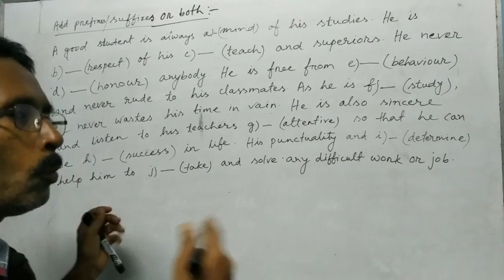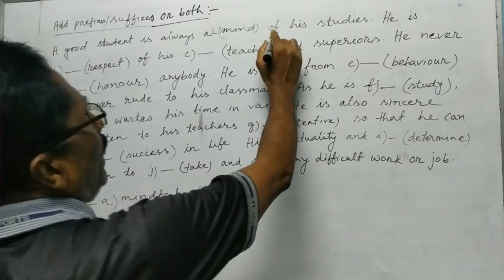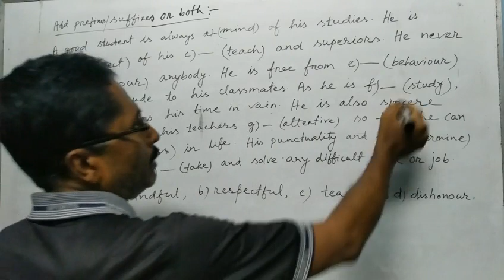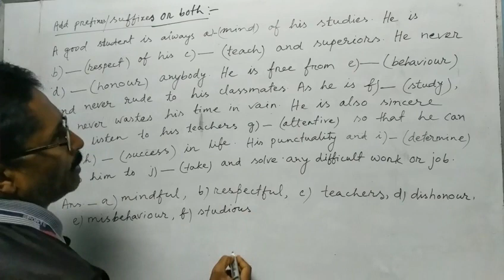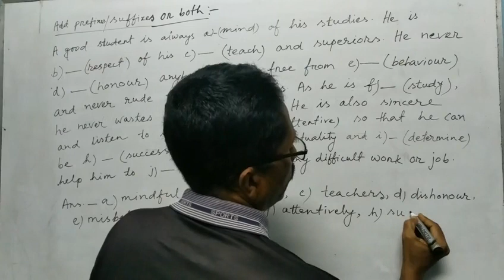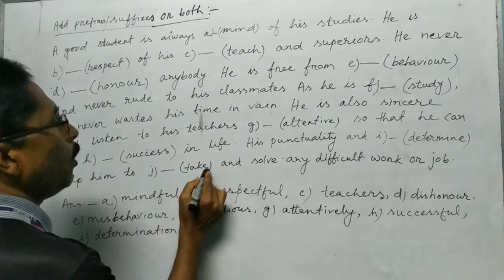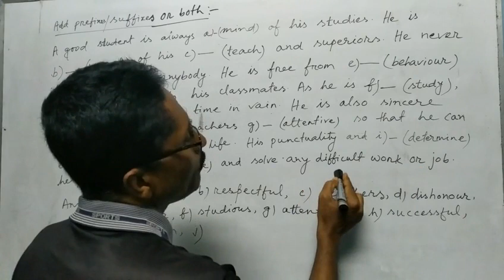How To Add Suffixes Or Prefixes In Exercises / English Grammar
Dear Learners,
I think all of you are fit and fine. I like to thank to all of my subscribers and viewers. I give you 100% assurance that if you watch all of my uploading videos, you will be an expert personality in English. In this video, I have taught you about some important and technical solution of adding suffixes or prefixes in an exercise using shortcut rules. The question will be given as “Complete the text adding suffixes, prefixes or the both with the root word given in the parenthesis.” It means that you have to write the correct word with giving alphabetic numbers systematically. To complete the text with correct answer you have to know all the parts of speech or word classes. Watch the video attentively so that you can learn all the grammatical solution of the passages.